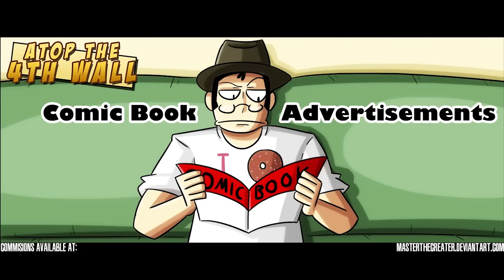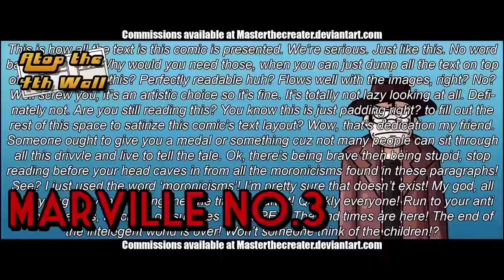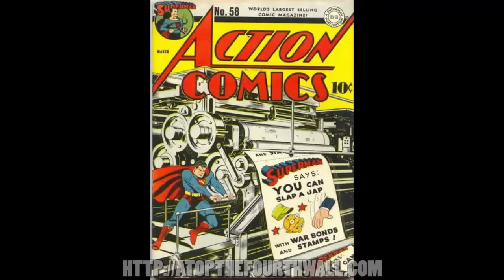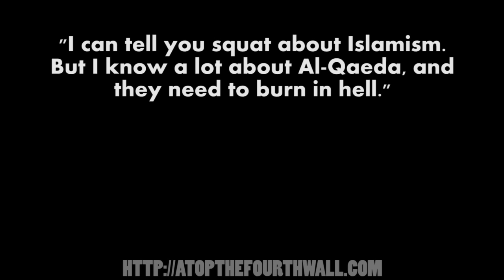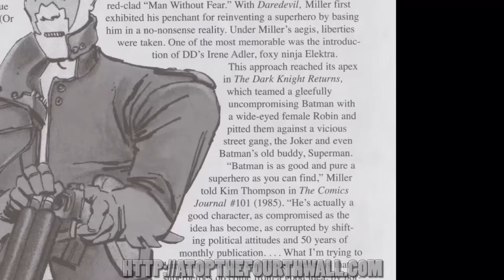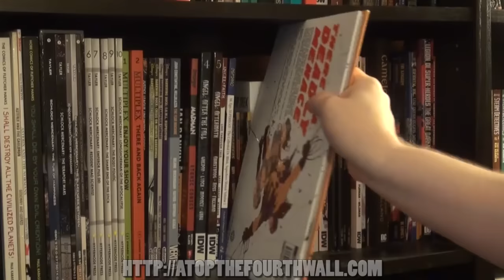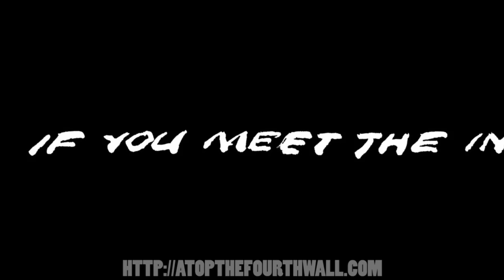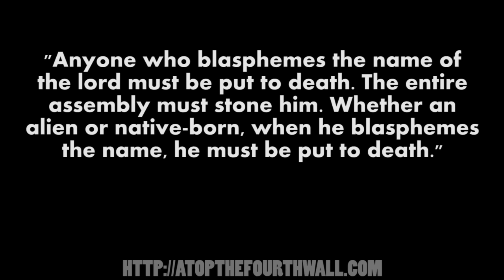Holy Terror, Part 1 - Atop the Fourth Wall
Welcome to Atop the Fourth Wall, where bad comics burn. In this episode, Linkara celebrates his 300th episode by looking at Frank Miller's Holy Terror!

ORIGINAL INFO: The 300th episode is here! What is so horrible to deserve the spot? Well, it’s Miller Time…

RUMINATIONS: And so begins the 300th episode spectacular! I had originally thought that Holy Terror would be a regular episode that I’d do some time after I finished All-Star Batman and Robin, but the more reviews I read and just how much I skimmed through it, I realized this was going to be something that needed to be big.

The reaction, for the most part, has been pretty civil, as I had hoped at the beginning. There are still people arguing in the comments every now and then about religion in general being wrong or that Islam is evil or crap like that, but it’s usually pretty isolated incidents and even then they’re not shouting racial slurs or the like. My parents are the kinds of people who would probably rather I not review the book, not because they liked it, but rather they think I don’t know what I’m talking about. And I of course am the first to admit that I only did the bare minimum of research necessary for this book… but then again, that’s also more effort than Frank Miller put into it. We live in an age where it’s so easy to look this stuff up… but Frank is the kind of person who doesn’t WANT to research it. He’s already made up his mind about it and would prefer to embrace his ignorance and hatred.

One thing I really liked about this one is how long the intro goes for. Some people would just want me to get to the comic and get it over with, but there’s soooo much history for something like that I love to dive deep into it if I have something interesting to share with people. One of SF Debris’ best qualities in his videos is putting forth background information about what went into things – process stories that explain creative choices and I love learning about something like that. As I said in the movie, I love learning about how creators came to the decisions they did – why one thing instead of another. Holy Terror’s history as a Batman book is fascinating to me. And as I said, I was actually in favor of a book like this… as long as it was made in a certain way. At the time of this writing, I recently released a retrospective on the first Blue Beetle. There’s a story where he goes to Germany during World War II and spots Hitler literally transforming into the devil. THAT is the kind of propaganda we want to see – something so utterly ridiculous that you can’t help but laugh. We don’t need propaganda that paints exchange students as potential terrorists – that’s just breeding bigotry. We need something like how I described in the video – terrorists defeated by Hostess Fruit Pies and a movie called “They Saved Osama Bin Laden’s Brain!” We need goofiness, not hatred. In some respects, it’s the way political cartoons work – make the subject into something of laughable ridicule.